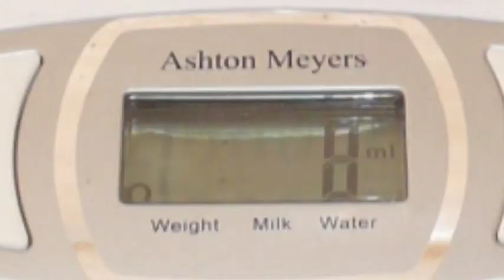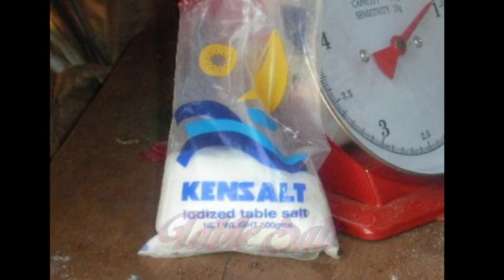ARTIFICIAL CATFISH PROPAGATION 1- Broodstock conditioning, pituitary extraction and injection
Since the African catfish (Clarias gariepinus) cannot easily breed in captivity, artificial propagation has been used extensively to promote fingerling availability. This video is meant for the small scale fish farmer . . .